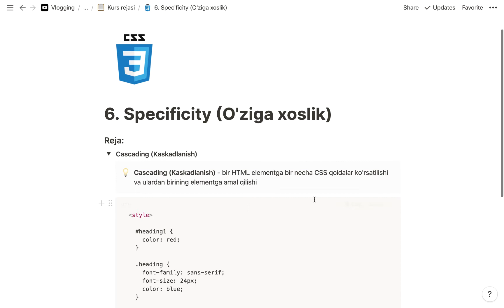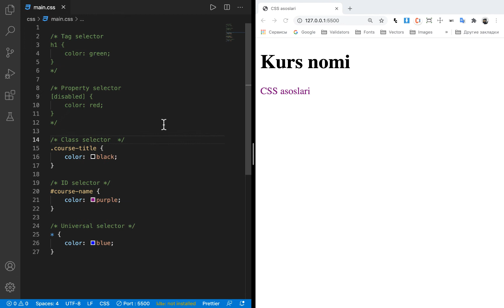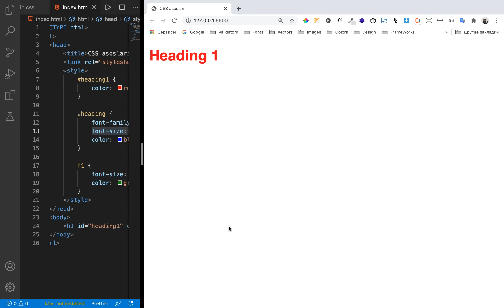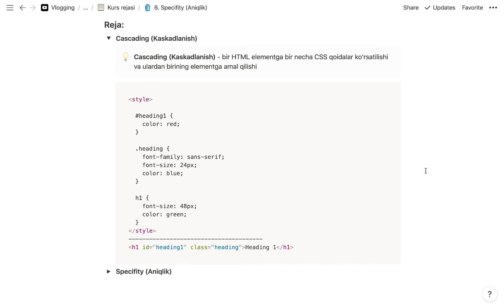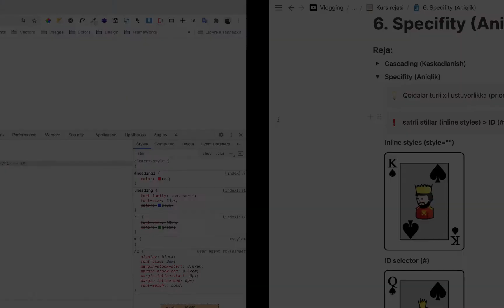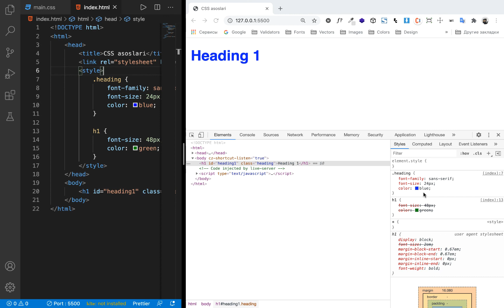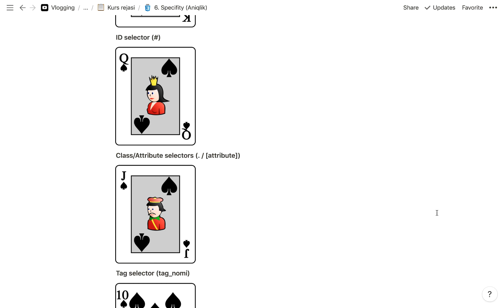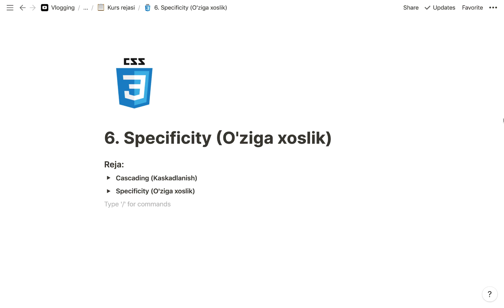CSS | 6. Specificity (O'ziga xoslik)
Bu darsda CSS asoslari xisoblangan Cascading va Specificity nima ekanligi haqida gaplashib, tushunib va amalda kod yozib ko'rib chiqamiz.